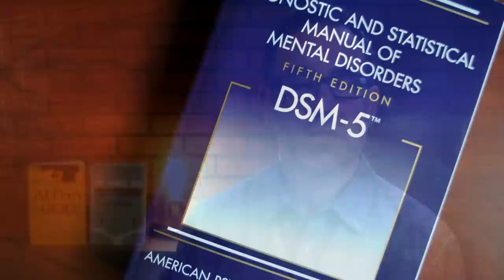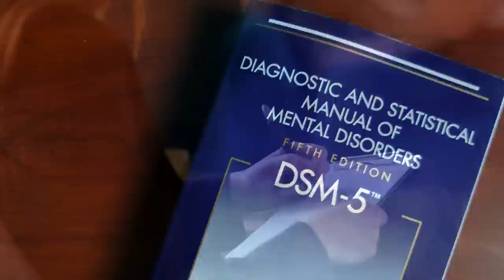How Evolution Created PTSD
PTSD can be a painful, life altering psychiatric condition. Fortunately, science has brought us highly effective treatments that can give PTSD sufferers new lives. However, stigma often makes PTSD sufferers feel that having the disorder, much less seeking treatment for it, is either a weakness or a personal failure. But the symptoms underlying PTSD are not failures. They are ancient, critical survival mechanisms that kept our ancestors alive, but that sometimes require training to turn off once the danger passes. Understanding the evolutionary bases of PTSD can help reframe what we see as personal failures, as naturally occurring survival adaptations that can be recalibrated when they no longer serve us, allowing us to have greater compassion for ourselves. For these, among so many other reasons, Dr. Hector A. Garcia argues that evolutionary psychology should have a protected voice in conversations about human affairs.